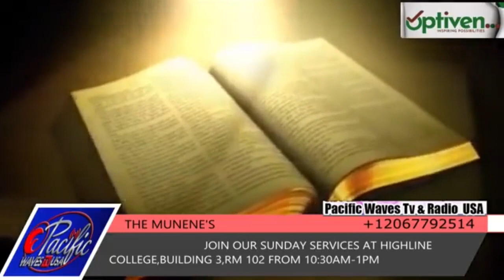| PST.JANE MUNENE |Root of bitterness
KIUGO KIA MUOYO BY PST JANE MUNENE